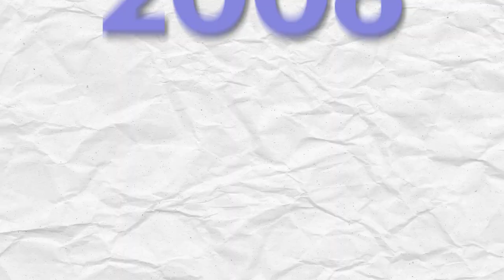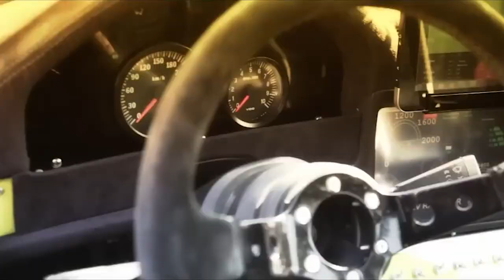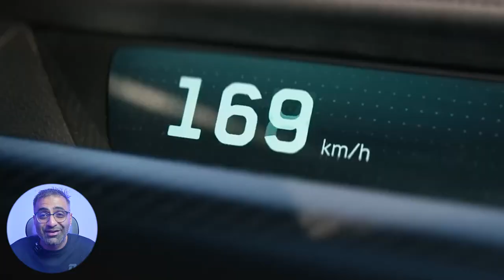The Croatian Elon Musk? | Mate Rimac | Behind The Wheel Life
In this video: The Croatian Elon Musk? | Mate Rimac | Behind The Wheel Life

We all know Elon Musk, right? That kind of crazy guy behind SpaceX, Tesla and really, really long tunnels.

But there’s another guy who kind of seems to have come out of nowhere, making cars that are capable of hitting 0-60 in less than 2 seconds, all the while being able to fit a few of your shopping bags from Tesco.

Mate Rimac is a Croatian entrepreneur renowned for revolutionizing the automotive industry with his company, Rimac Automobile. Specializing in high-performance electric vehicles, Rimac's innovations in electric drivetrains and battery technology have earned global acclaim. Often likened to Elon Musk for his visionary approach, Rimac continues to push the boundaries of electric mobility, making sustainable transportation more accessible while redefining industry standards.